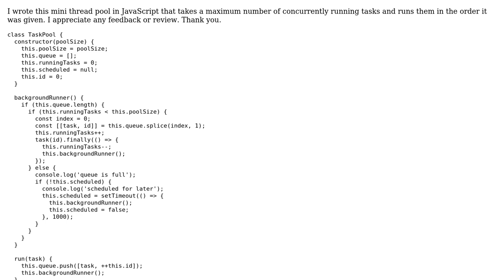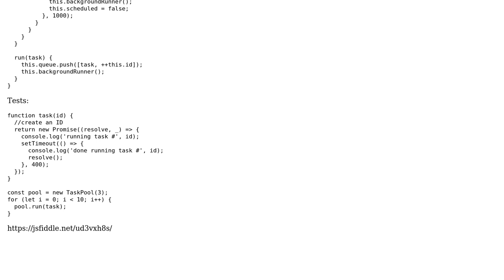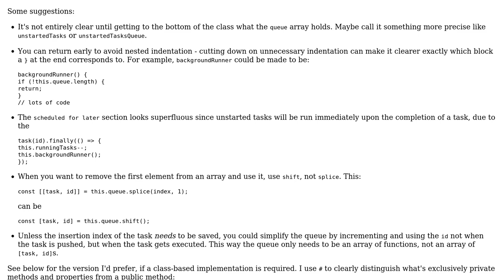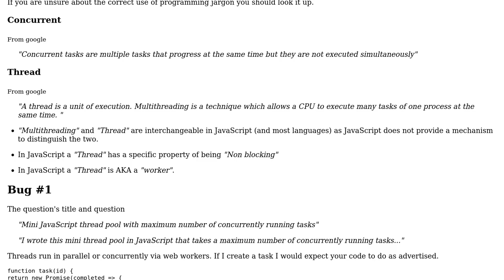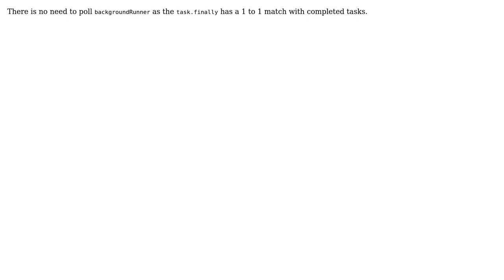Code Review: Mini JavaScript thread pool with maximum number of concurrently running tasks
With thanks & praise to God, and with thanks to the many people who have made this project possible! | Content (except music & images) licensed under CC BY-SA | Music | Images & others | With thanks to user Node.JS user CertainPerformance user Blindman67 and the Stack Exchange Network Trademarks are property of their respective owners. You are responsible for your own actions.